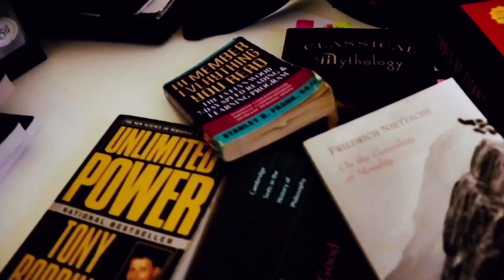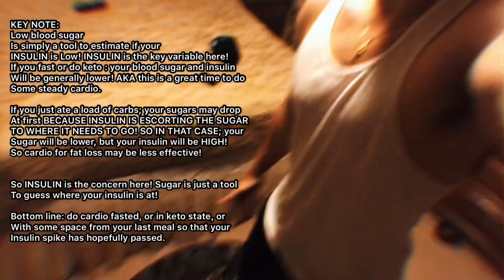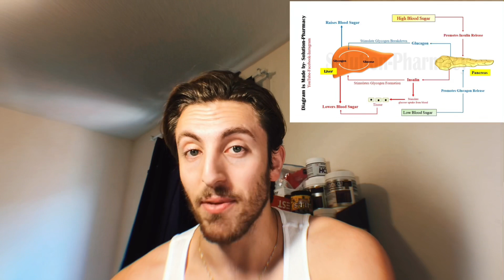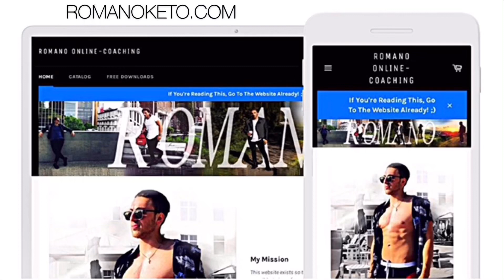Shred 10X More Fat EASILY By Mastering Insulin Control | Shredding Secrets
Insulin controls fat storage by turning off fat mobilization when spiked, and when lowered, it signals the release of glucagon which allows fat and carbs to be released for usage. Lower insulin is PERMISSIVE of fat loss and once you have a lower insulin state going; DOUBLE DOWN! If your goal is fat loss, you will see absolutely remarkable improvements if you add this strategy into your plan. Once you are fasted or ketogenic or using intermittent fasting; the extra activity/ workout / cardio will dive directly into fat stores! This video explains ALL the tips to maximize fat loss by lowering your blood sugar (by any means other than eating) and then doing activity!

KETO FITNESS SUPPS💪
KETONES

Cleanest WHEY PROTEIN I Recommend

KETO NOOTROPIC POWDER (great stack for beginners or advanced users)

LMNT Electrolytes

KETO SNACKS 🍳
QUEST CHIPS (US 30 pack may be the best deal here after conversion depending where you live)

Quest COOKIES!
KETO RECIPE ADD ONS🍽
CHAFFLE MAKER WAFFLE GRILL 🥞
NOOTROPICS🧠
MUSHROOM EXTRACTS & US LIONS MANE

HEALTH FOUNDATIONS🔑
FISH OIL

D3 + K2 + A (ONLY K2 With MK7 AND MK 4!)
🌐 AUDIBLE TRIAL + Gifts!
(I get through to close to 100 Books a year with this!)

📥TIP JAR! 📥